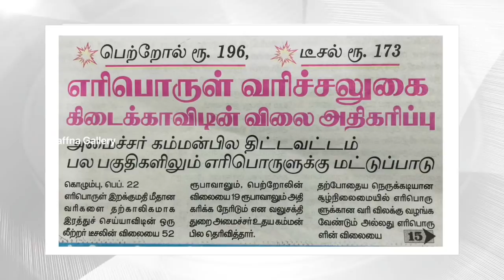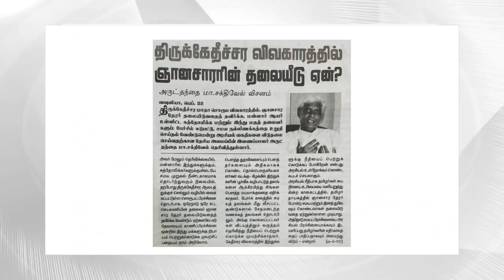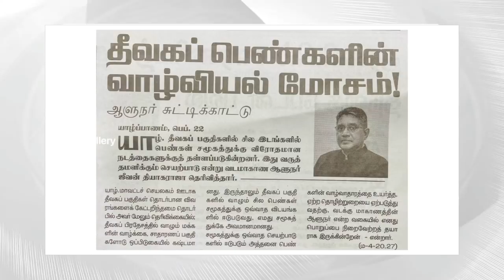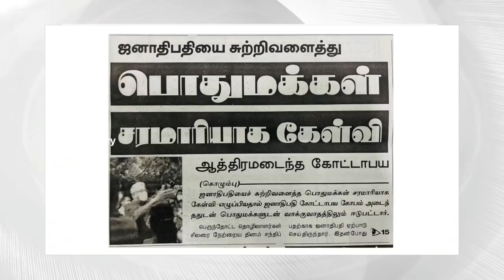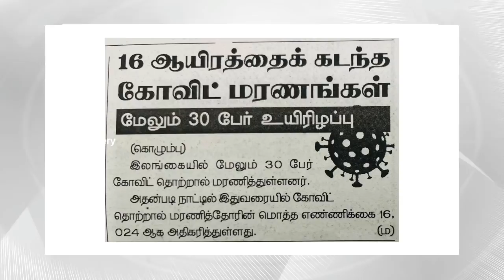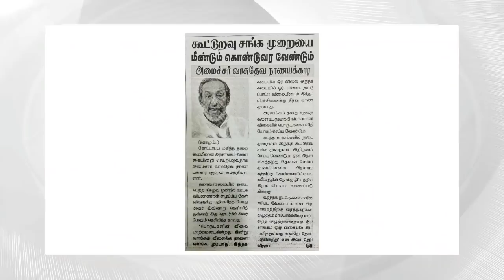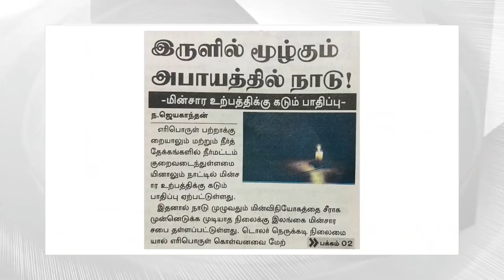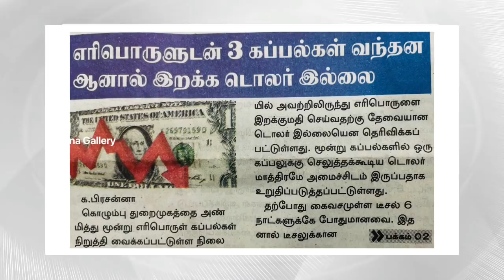புலிகளின் தலைவர் பிரபாகரன் எங்கே? || ஜனாதிபதியை சுற்றிவளைத்து பொதுமக்கள் சரமாரியாக கேள்வி